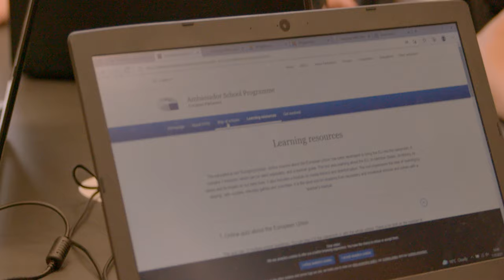ADASTRA FEAT. NIKA ANTOLOS - EPAS SONG (MUSIC VIDEO)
EPASsong This is the original music score recorded for the TV series "European Parliament Ambassador Schools in Croatia". Video was recorded with the help of students, professors and headmistress of Gimnazija Velika Gorica high school.

EPAS Senior Ambassador and on-set coordinator: Olieta Horvat Kardoš
Music, lyrics, music arrangement, video editing and video directing by Jeronim Szabolcs Marić
Vocals: Nika Antolos and Jeronim Szabolcs Marić
Camera and drone recording: Bruno Zlomislić
Camera assistant: Tomislav Tokić
Music video recorded at Gimnazija Velika Gorica, Croatia, 2021.

Trenutni hrvatski zastupnici i zastupnice u Europskom parlamentu su: Karlo Ressler, Tomislav Sokol, Željana Zovko, Sunčana Glavak, Biljana Borzan, Tonino Picula, Predrag Fred Matić, Romana Jerković, Ladislav Ilčić, Valter Flego, Mislav Kolakušić, Ivan Vilibor Sinčić.